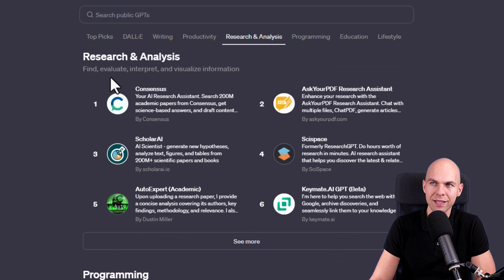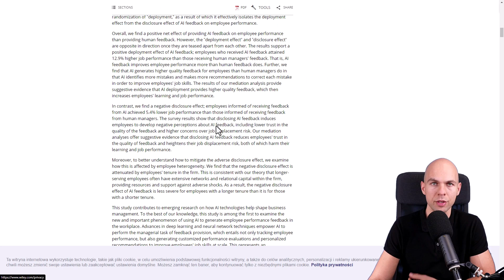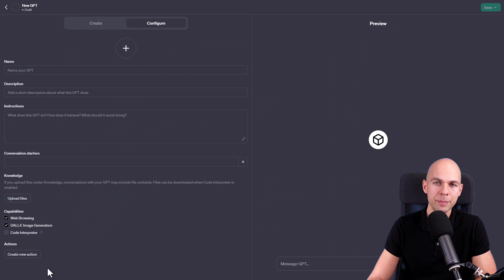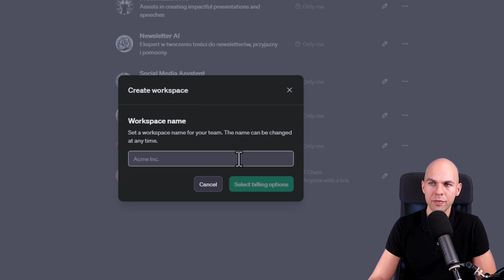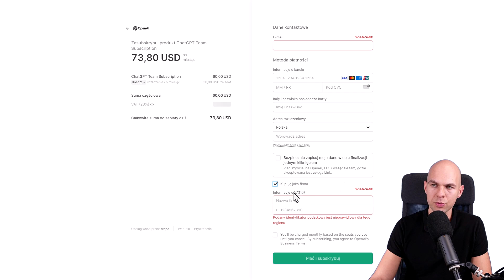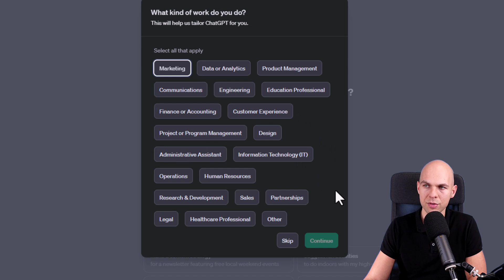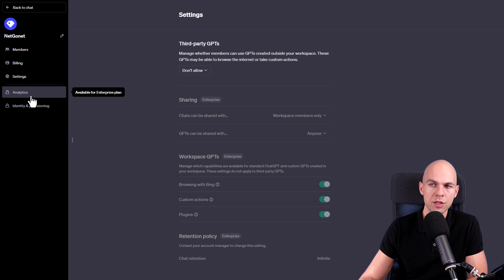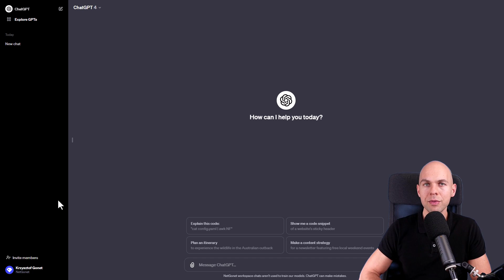ChatGPT Team GPT Store Nowe Funkcje ChatGPT dla Zespołu i Firmy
ChatGPT nowe Funkcje ChatGPT Team czyli płatna wersja dla zespołu. GPT Store. Poznaj najnowsze funkcje systemu ChatGPT, które możesz wykorzystać w pracy i biznesie.

👉 Kurs WordPress Elementor - Jak stworzyć stronę internetową krok po kroku
👉 Kurs WOW Platforma - Jak stworzyć własną platformę kursową na WordPress

⏱️Znaczniki czasowe⏱️
0:00​​  - ChatGPT Team wprowadzenie
0:06 - GPT Store ChatGPT
0:33 - Co to jest GPTS
2:19 - ChatGPT Team
📝Znajdziesz mnie również:
📗  Ebook z którego dowiesz się jak stworzyć stronę www.

PS: Niektóre linki w tym opisie to linki afiliacyjne. Dzięki temu, że korzystasz z moich linków mogę tworzyć dla Ciebie więcej bezpłatnych materiałów.